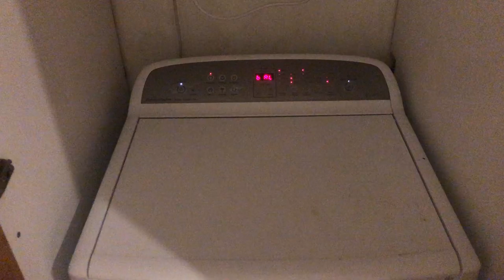Washing machine beatboxing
On that beat